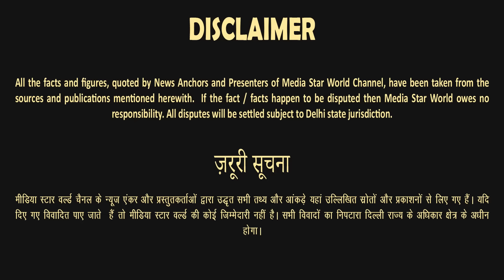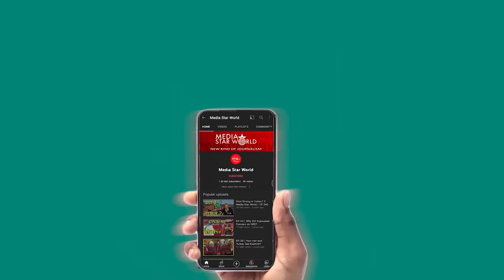क्या Israel को बचा सकेगा USA, Netanyahu के जाने पर ही रुकेगी जंग - Saeed Naqvi | EP- 4944